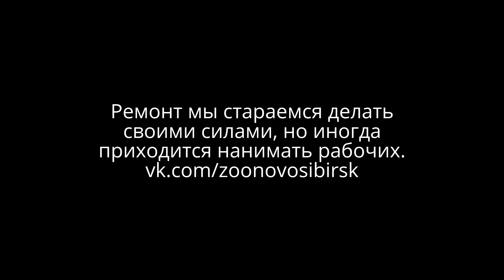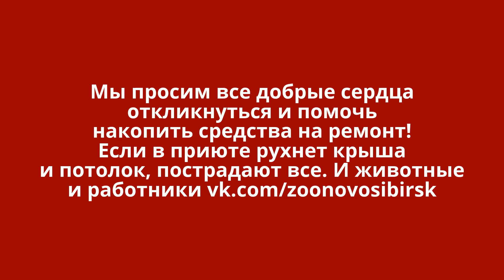Помогите отремонтировать приют для бездомных животных нам не хватает средств сделать ремонт.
ПЕРЕСТРОЙКА!!! Это - менять старое на новое! Первая комната собак в ужасном и плачевном состоянии! Потолок скоро рухнет! Крыша течет! Стены из за постоянной влаги и ручьев с потолка рассыпаются! Дерево и вода - вещи не совместимые! Нам не хватает средств отремонтировать крышу и заменить потолок. На потолке натянута тряпка! Потому что по другому, с потолка периодически отваливаются кусочки гнилого дерева. Когда идет дождь, ручьи поливают и потолок и стены.
Спасибо Кате Зайнитдиновой и ее мужу за гору мешков кафельного клея и много плитки! Благодаря им у нас и возникла идея, собрать из разноцветного кафеля мозаику и отремонтировать стены в собачьей комнате!
НО с потолком и основной двускатной крышей дела совсем плохи! Нужно менять!
Второй вольер, который еще недостроенный так же требует вложения 20 000 руб. Пол, крыша, будки, утепление и дверь.
Друзья! Мы вновь поднимаем тему ремонта. Третий год мы копим на него средства! Топик по сбору
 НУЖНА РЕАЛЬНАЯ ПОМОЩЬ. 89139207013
Для помощи:
◉Пункты сбора помощи бездомным животным
Приют ДАРИ ДОБРО
Google+
Приют для бездомных животных "Дари добро" Новосибирск